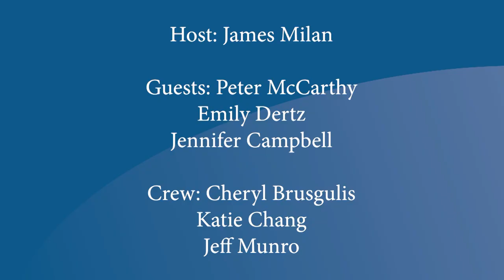Talk of the Town | Zero Waste Arlington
Two members of the Zero Waste Arlington committee - Emily Dertz and Jennifer Campbell - along with Za Restaurant co-owner Peter McCarthy, describe their new initiative, No Plastics Please. Za is one of six local eateries that have already joined No Plastics Please, and many more are likely to follow. If you eat out or in at Arlington restaurants, you'll want to know about this program, which is simple in design but potentially very impactful in tackling the problem of plastic excess.